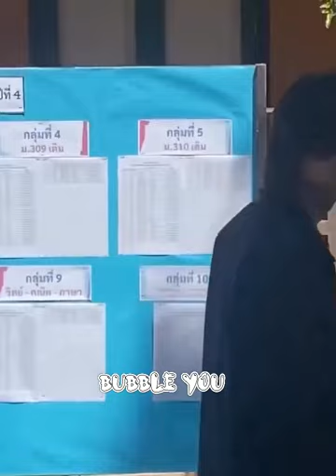Gulf for ลออจันทร์ Fun& Furious -ดวงใจเทวพรหม-กลัฟคณาวุฒิ,gulfkanawut